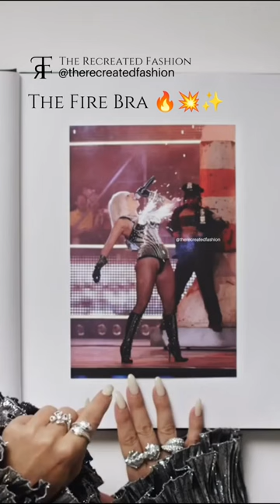The Fire Bra 🔥